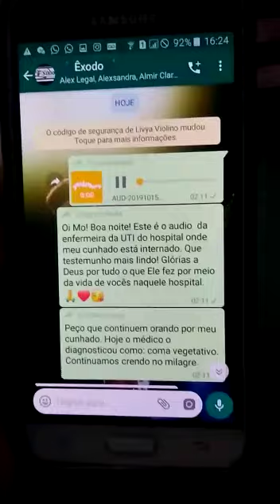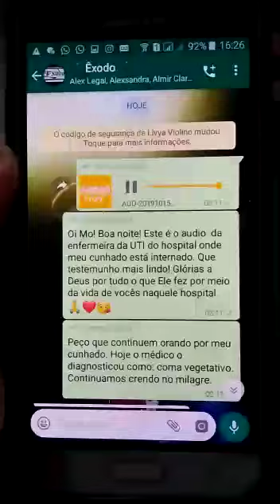Enfermeira do Hospital Assunção mandou audio agradecendo nossa ação de ir visitá-los 2019